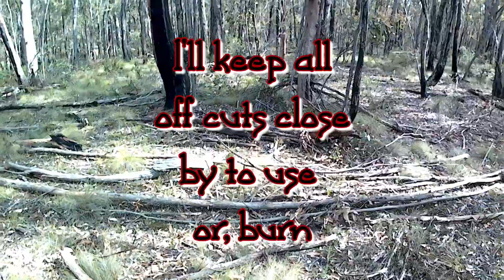Fort Bozo pt3. bushcraft in a mineshaft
making a start on Fort Bozo.
using a camera on a tri-pod now.

Gathering wood and devising a plan.
felling a few dead trees and
dodging mineshafts.

bushcraft preppers bugout fort